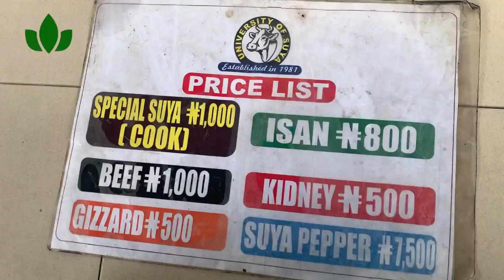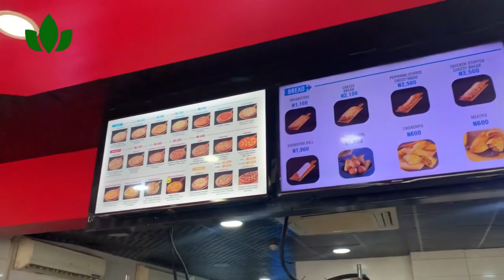Family Funtime - Bottle Flip Challenge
Family Time is Happy Time/Food to my Soul.
My Lovely Sister In Law came visiting and we had a treat with her.
The next time she comes visiting,we will not let her go back again.
I cannot begin to express the joy I got from making this video.